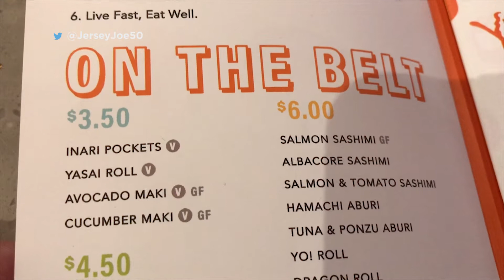Conveyor Belt Dinner [Jersey Joe # 410]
Ever eat dinner at a restaurant where you pick your food off of a conveyor belt?  Jersey Joe is joined by his friend Craig as they check out a sushi restaurant in New York City where your meal is sent to you in a unique way.  These types of restaurants are common in Asia, but do they work in the United States?